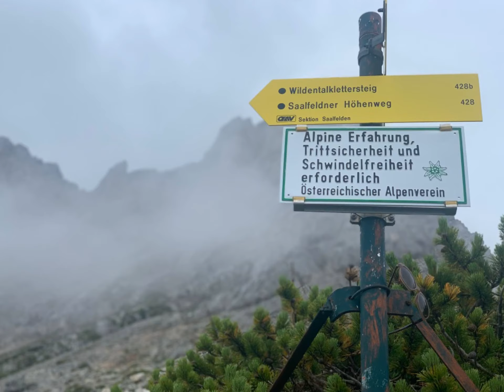Saalfelden - Persailhorn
Persailhorn über Wildental KS und Südwand KS. Einkehr auf die Peter Wiechenthalerhütte: Spareribs (!) und ein grosses Bier. 😀